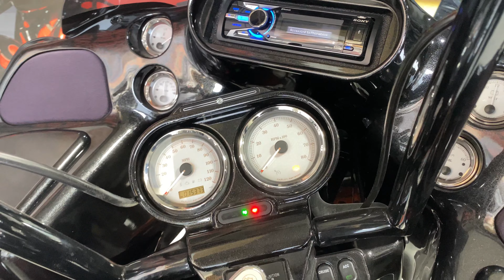2012 HARLEY DAVIDSON ROAD GLIDE FLTRX, MG PERFORMANCE BAGGERS, PEINTURE CUSTOM PAINT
À VENDRE
2012 HARLEY DAVIDSON ROAD GLIDE FLTRX, MG PERFORMANCE BAGGERS, PEINTURE CUSTOM PAINT

PEINTURE CUSTOM
1690cc
Roue 21" + Aile avant WRAP
Lumière LED DAYMAKER
Entrée d'air SCREAMIN EAGLE
Radio SONY
Guidon PAUL YAFFE
Leviers RSD
Mirroirs ARLEN NESS
Side Cover MG PERFORMANCE BAGGERS
Ensemble valises (sacoches) et aile arrière allongées MG PERFORMANCE BAGGERS
Lumières arrières LED
Moteur STAGE 2
TRUE DUALS EXHAUST HEADERS
24740Km
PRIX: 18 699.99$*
 O U
FINANCEMENT DISPONIBLE(avec 0$ comptant)
Chez MG Performance, il n'y a JAMAIS d'autres frais cachés sur nos prix affichés; à vous de COMPARER !!
Transport disponible partout au Canada; informez-vous.
*taxes de vente en sus

2012 HARLEY DAVIDSON ROAD GLIDE FLTRX, MG PERFORMANCE BAGGERS
CUSTOM PAINT
1690cc
Front Wheel 21" with front fender WRAP
LED light DAYMAKER
Air cleaner SCREAMIN EAGLE
Radio SONY
Handlebar PAUL YAFFE
Grips RSD
Mirrors ARLEN NESS
Stretched saddlebags and rear fender extended MG PERFORMANCE BAGGERS
Engine STAGE 2
24740Km
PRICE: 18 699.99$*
 O R
FINANCING AVAILABLE(with 0$ cash)
At MG Performance, there are NEVER the other expenses hidden on our shown prices; to you to COMPARE !!
Available shipping everywhere in Canada; call us.
*plus taxes of sale